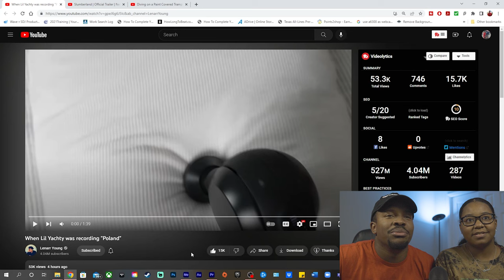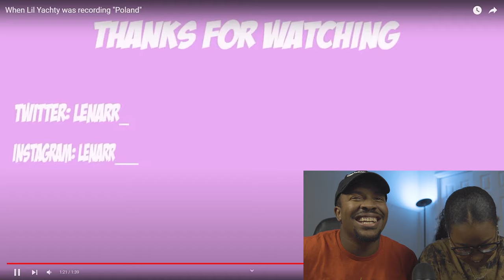Lenarr When Lil Yachty Was Recording "Poland" | (UDub Reaction)